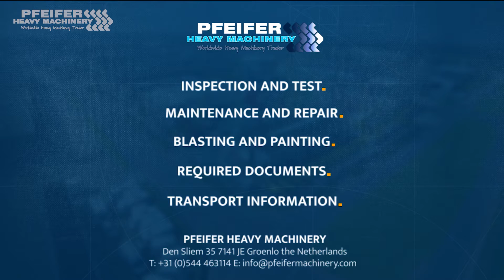Genie S-65/4WD 2005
Manufacturer: Genie.
Typ: S65-4WD
Building year: 2005
Fuel: Diesel
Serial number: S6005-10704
Working hours:5.468 h
Loading / lifting capacity: 227 kg
Working height: 21.8 m
Horizontal reach: 17.1 m
Boom sections: 3
Drive speed - 4WD stowed: 4.8 km/h
Raised or extended : 1.1 km/h
Drive / Steering: 4x4
Tyre manufacture / size: Outrigger 355/55D625
Tyre condition: 60%
Gearbox typ: Hydrostatic
Engine manufacture / typ: Deutz D2011 L 03 I
Capacity in KW: 36,3
Capacity in HP: 49
AC Power Inverter

Jib

Transport Size L=7,50 H= 2,85

Address
7141 JE, Groenlo
Netherlands

Opening hours
Monday : 08:00-17:00
Tuesday : 08:00-17:00
Wednesday : 08:00-17:00
Thursday  08:00-17:00
Friday : 08:00-17:00

Pfeifer Service